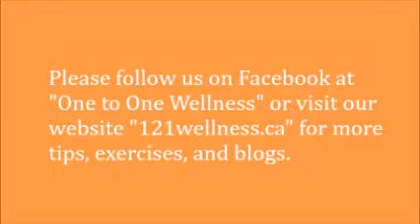Nostril Breathing121: massage therapy tip from One to One Wellness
An easy way to decrease tension, increase deep breathing, strengthening the diaphragm, and releasing emotional stress is the alternating nostril breathing exercise.  Tara Patriquin is a massage therapist based out of Halifax, NS at One to One Wellness.